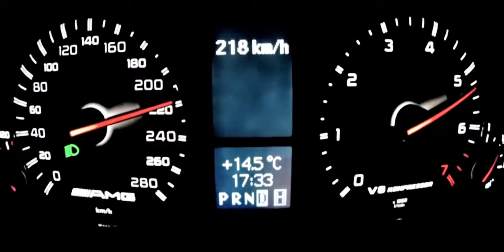Speed Mercedes G 55 AMG Acceleration 0-220 km/h